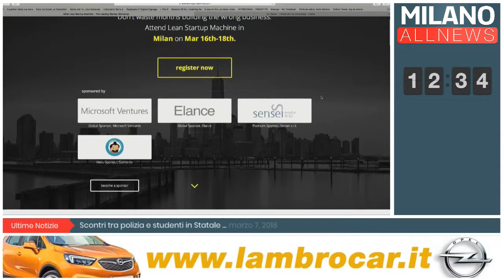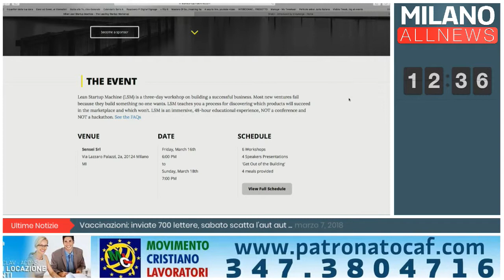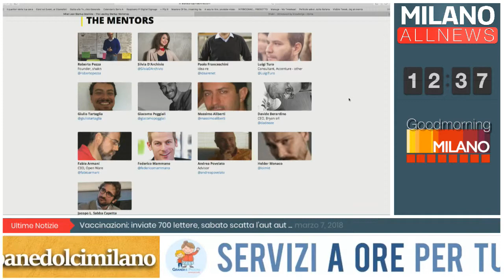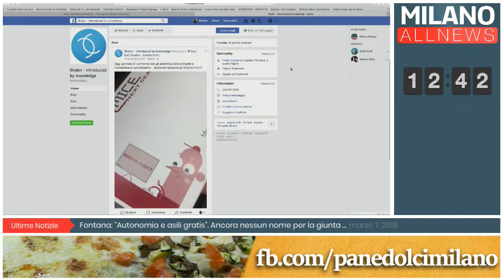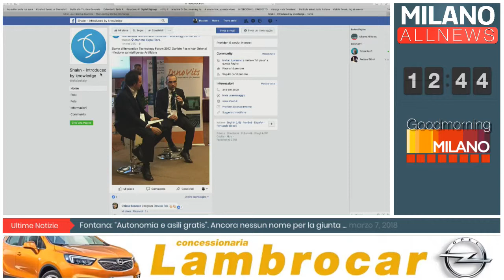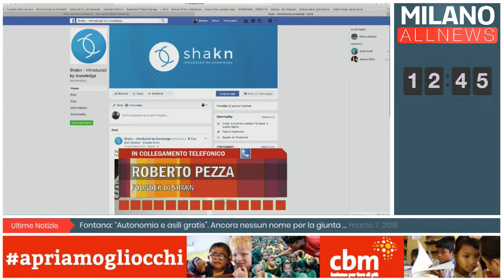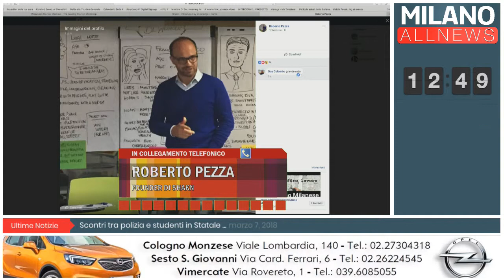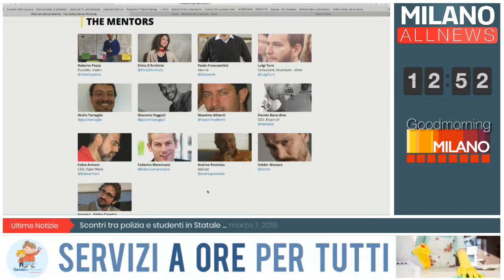GoodMorning Milano - 07/03/2018 - Andrea Romoli - Lean Startup Machine